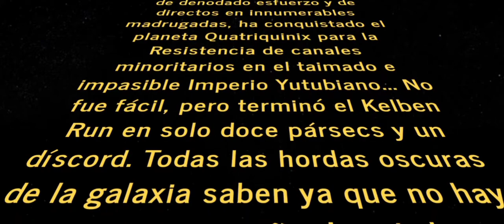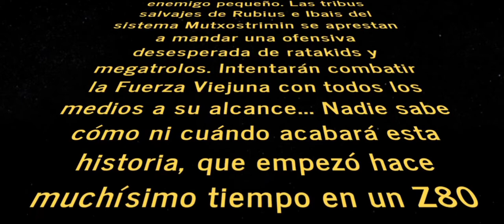4 de diciembre de 2020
Nueva locura que me regala Tranquitronquista 😂. Gracias a tod@s